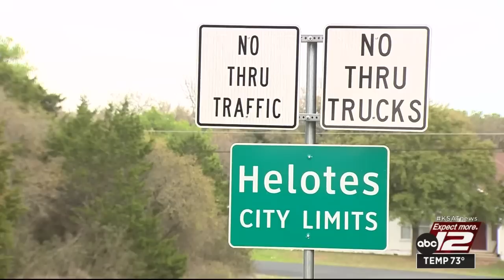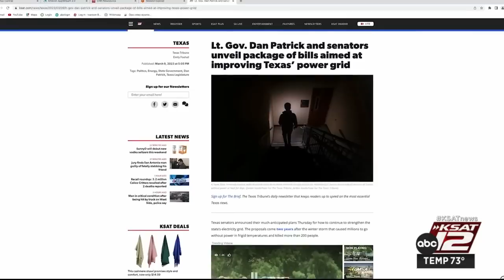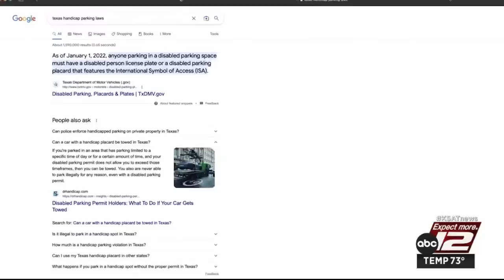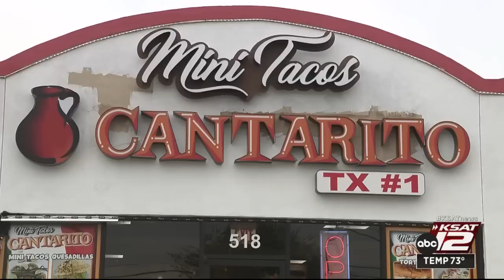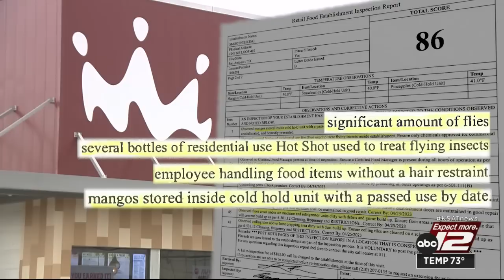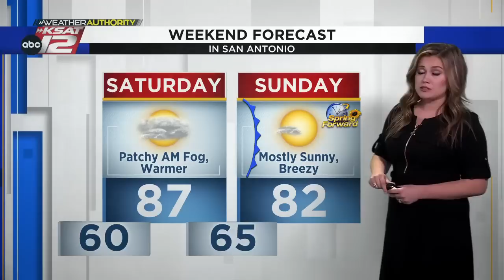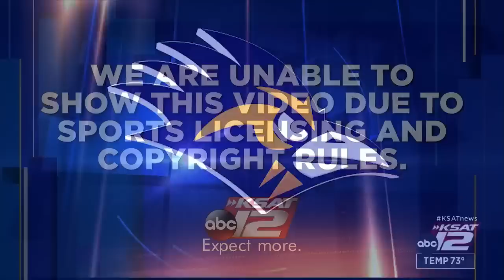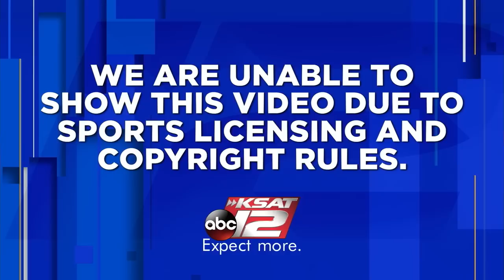KSAT 12 News Nightbeat : Mar 09, 2023